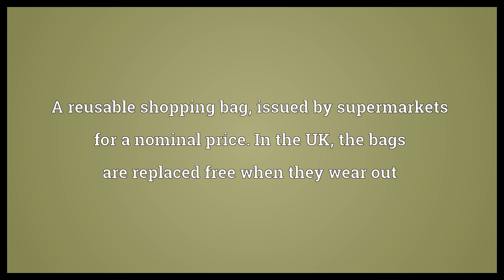Bag for life Meaning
Video shows what bag for life means. A reusable shopping bag, issued by supermarkets for a nominal price. In the UK, the bags are replaced free when they wear out.  Bag for life Meaning. How to pronounce, definition audio dictionary. How to say bag for life. Powered by MaryTTS, Wiktionary